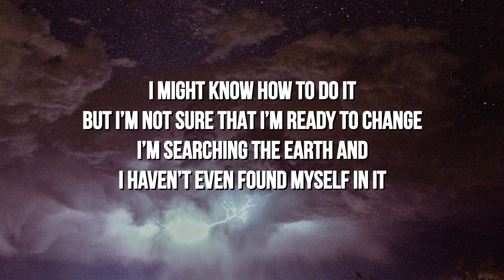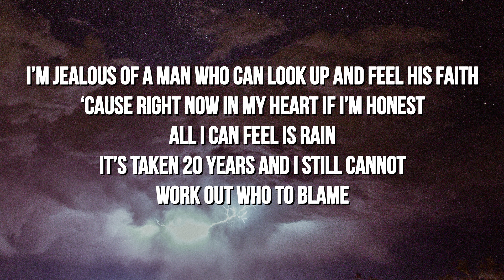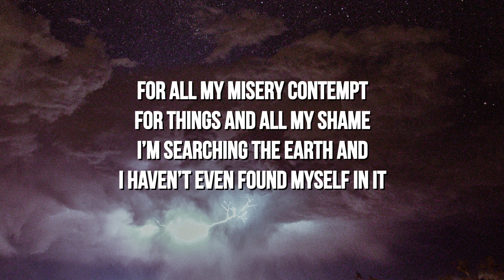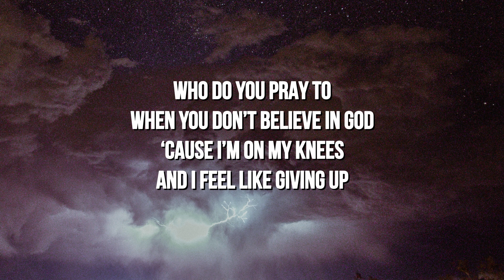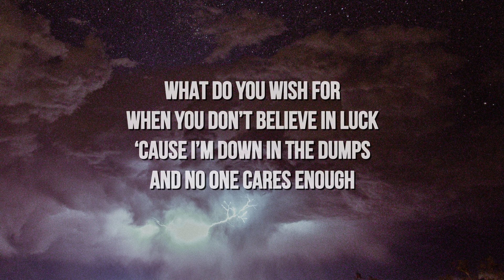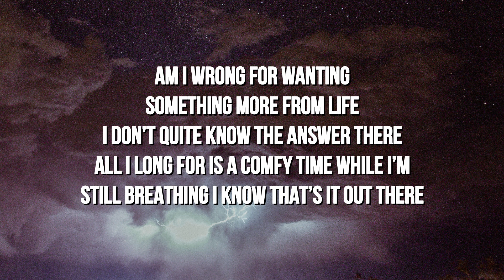Sam Tompkins - Who Do You Pray To When You Don't Believe In God? (Lyrics)